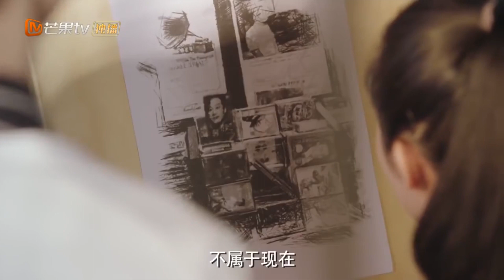《夜色暗涌时》之花絮看点统统送上！许倾悠莫灵泽甜虐爱情故事！ Love At Night【芒果TV心动频道】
简介：职场白领许倾悠（张予曦饰），常年在夜色降临时才踏上下班回家路。她和范云锡（李子峰饰）相恋10年，在筹备婚礼前，意外发现范云锡出轨。范云锡解释称是意外，但许倾悠还是提出分手，也在此时遇见了莫灵泽（刘学义饰）。两人初遇在夜色暗涌时，当晚就结下误会，本以为不会再见，没想到莫灵泽接手了许倾悠所在公司的业务，工作上的交集让许倾悠避之不及，而莫灵泽却被她有趣的反应吸引。一边是莫灵泽强势却恰到好处的关心，一边是范云锡生硬的挽回，许倾悠在迷茫后醒悟，决定开始自己的全新人生。此时，面对日渐疏远的许倾悠，范云锡心态渐渐失衡，暗中运作使莫灵泽陷入事业危机。许倾悠坚定陪伴在莫灵泽身边，两人携手顺利解除危机。范云锡悔悟后承担起了责任，放下执念与许倾悠和解。几对男女面对不同的人生转折，勇于离开舒适圈，克服种种波折与困难，收获了全新的自己。